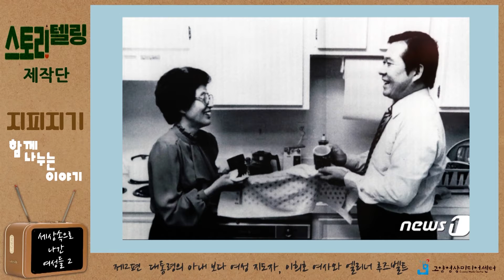스토리텔링제작단 [지기지피_함께 나누는 이야기2편 "세상으로 나간 여성들 2" ]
고양영상미디어센터 스토리텔링제작단이 만든 보이는 팟캐스트 입니다.
이 프로그램은 경기도와 경기콘텐츠진흥원의 지원 사업을 통해 제작되었습니다.